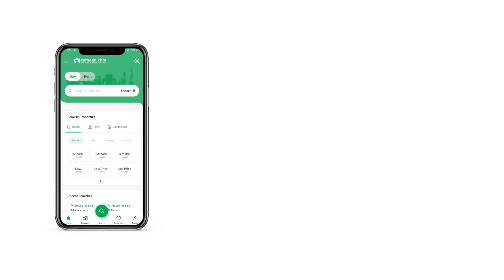2.4 MARLA SHOP FOR SALE IN BAHRIA ENCLAVE BAHRIA TOWN ISLAMABAD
1st floor shop around 538 square feet
Rent income 40000 per month
prime location of Bahria Encalve Islamabad
Best investment opportunity for tak hand som Rentel
for more information about it call us.